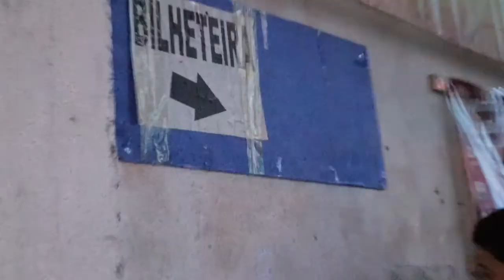Trailer Festa de Amiais de Baixo 2020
Este vídeo contém direitos de autor